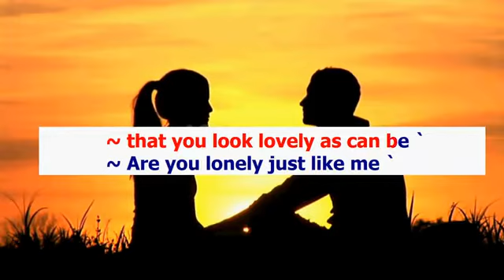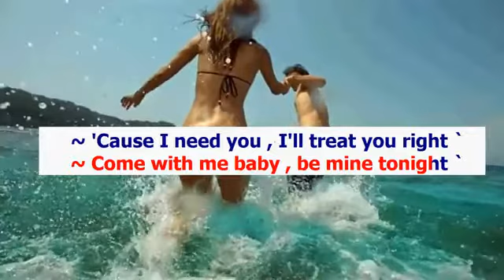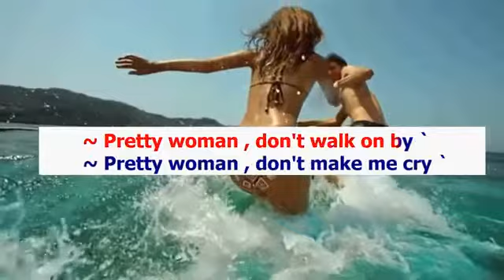Oh Pretty Woman (Karaoke) Roy Orbinson Male key G#